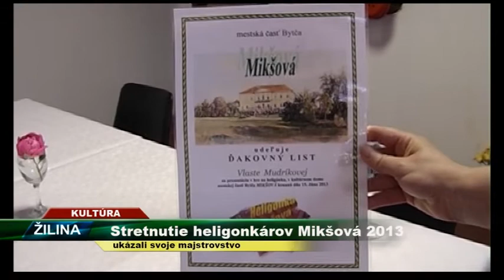Tv Severka - Heligonkári v Mikšovej